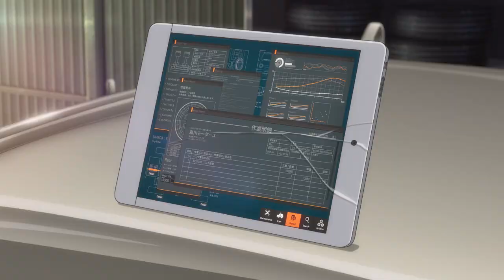ANCIEN Y EL MUNDO MÁGICO de Kenji Kamiyama (Trailer español)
Estamos en el año 2020, y sólo faltan tres días para la inauguración de los Juegos Olímpicos de Tokio. Kokone es una joven estudiante que, además de ayudar a su padre viudo con las tareas de la casa, tiene que esforzarse por mantenerse despierta cada día en clase. En sus sueños siempre se convierte en la joven princesa Ancien del reino mágico de Corazonia, defendido por los fantásticos Motoroides de los ataques del terrible Coloso. Pero muy pronto la linea que separa el sueño de la realidad empezará a difuminarse, más cuando su padre es secuestrado por unos hombres misteriosos y Kokone tenga que embarcarse en una aventura para descubrir el verdadero pasado de su familia.